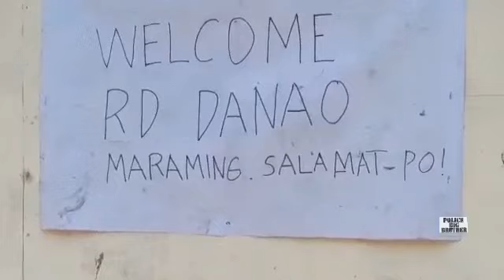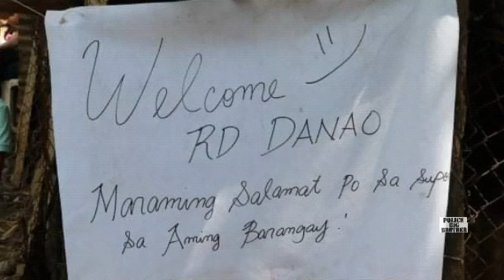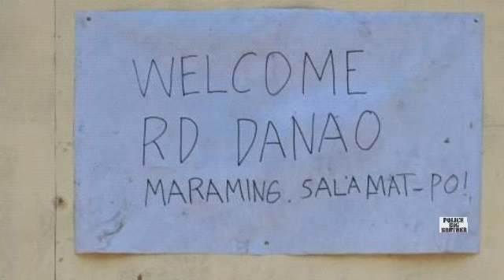San Pablo Laguna Sinuyod ni RD GEN DANAO!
SINUYOD ni PRO4A RD PBGEN VICENTE DANAO JR ang isang liblib na BRGY upang muli na naman makapagbigay ng AYUDA sa mga nangangailangan nating kababayan bilang parte ng Programang PULIS CALABARZON KAAGAPAY KO, ADOPT a FAMILY from.pooresy of the poor, Sa BRGY VI-E SAN PABLO LAGUNA.

Nabigyan ng AYUDA ang higit sa 300-Pamilya ng nasabing brgy kung saan personal na tinungo ni RD GEN DANAO ang dalawang bata na may malubhang karamdaman at binigyan ng karagdagang TULONG pinansyal na malaking tulong para sa pang gamot at sa pangtustos ng pamilya.